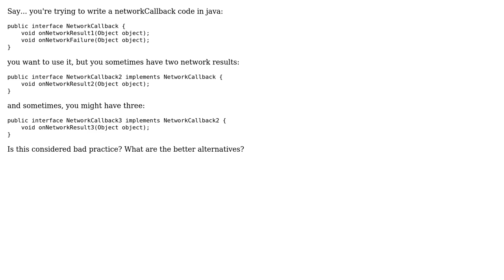Software Engineering: Is it bad practice to perform an "optional" interface inheritance?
With thanks & praise to God, and with thanks to the many people who have made this project possible! You are responsible for your own actions.